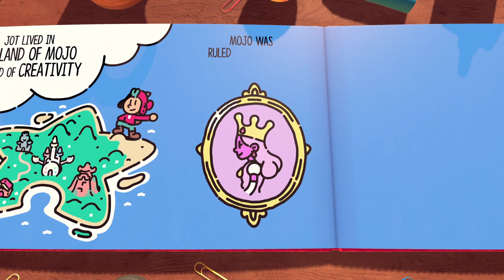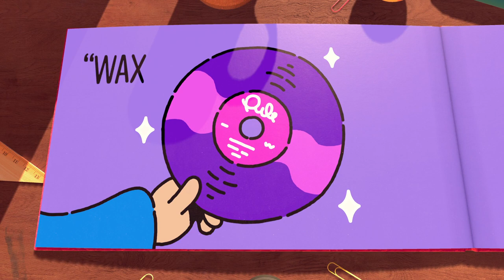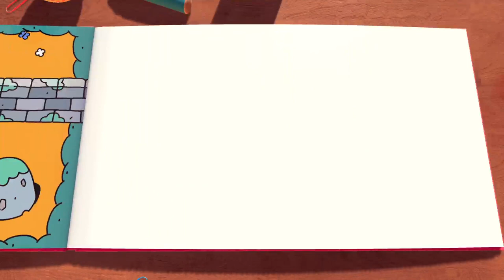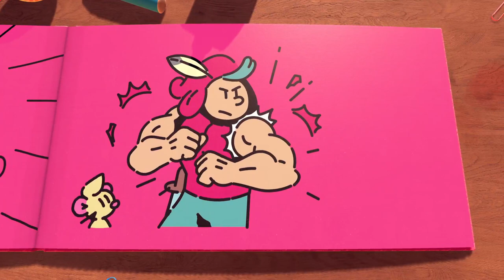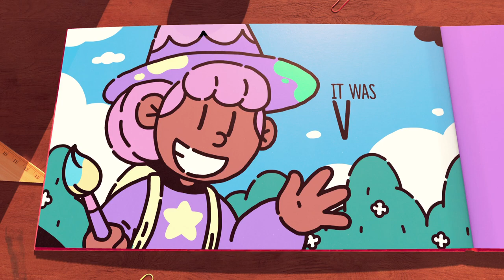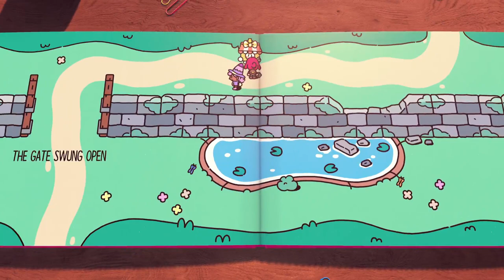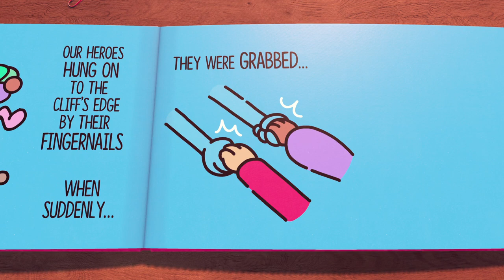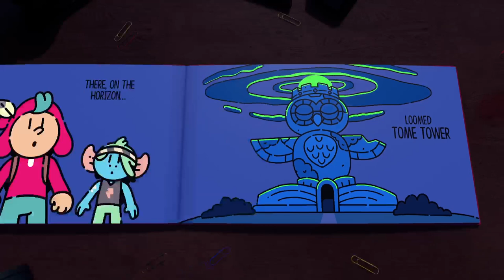Fearless Adventure: The Plucky Squire Saga